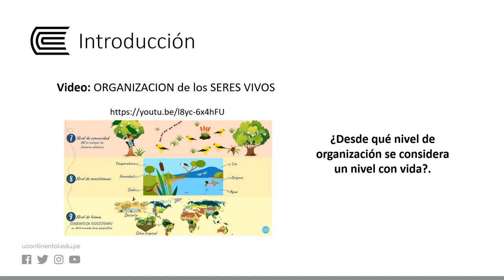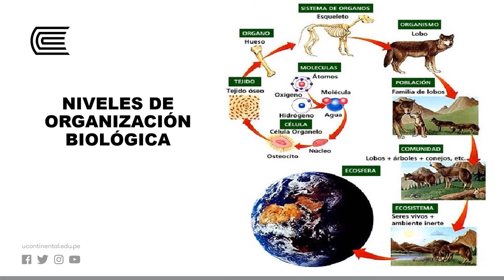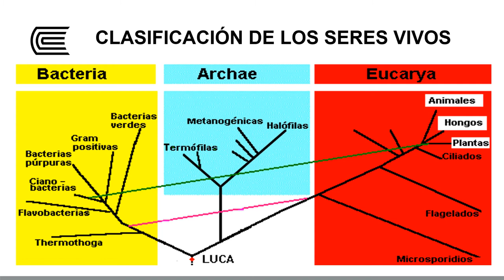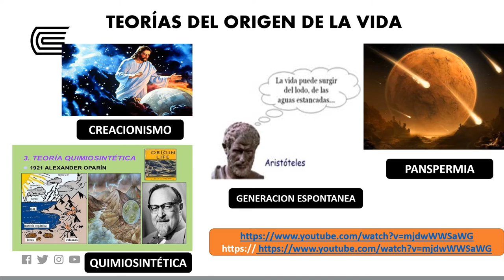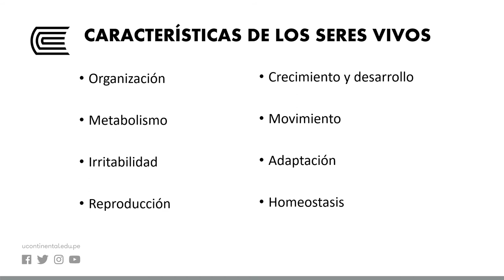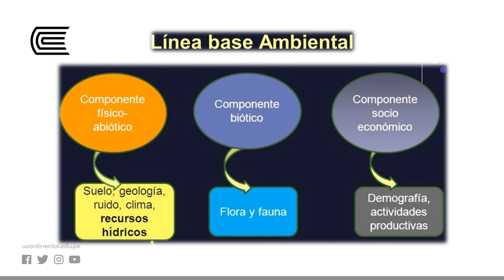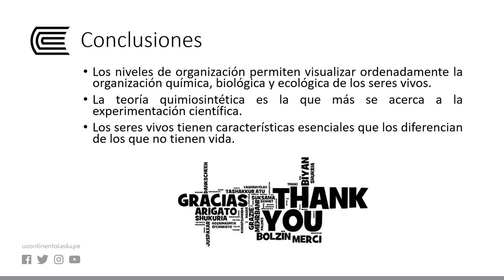Niveles de organización biológicos